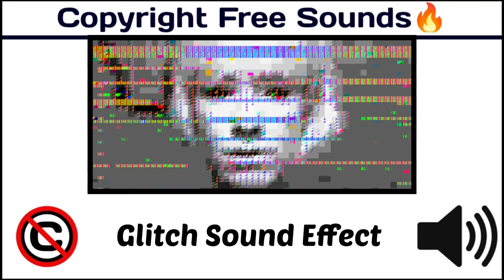Glitch Sound Effect /Popular & Funny Sound/ nocopyright /(Copyright Free Game & Interface Sounds)